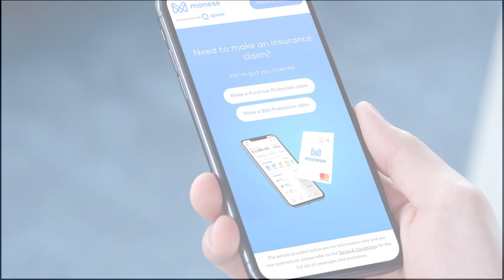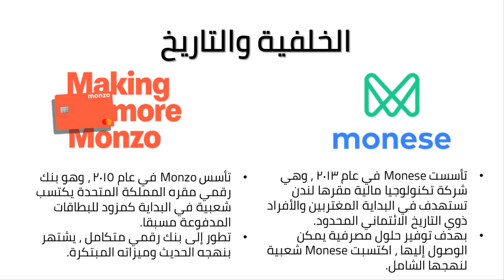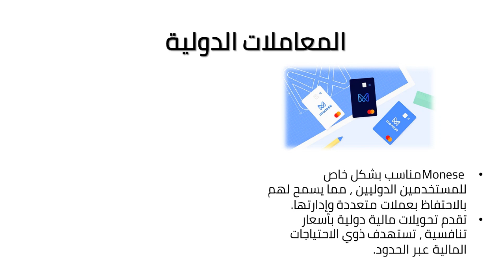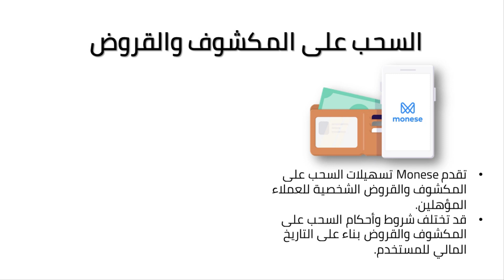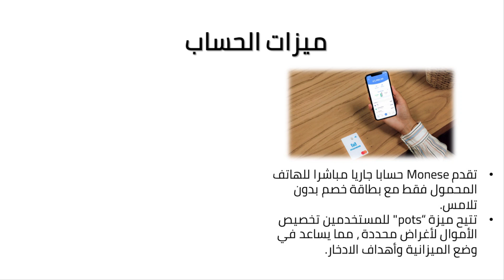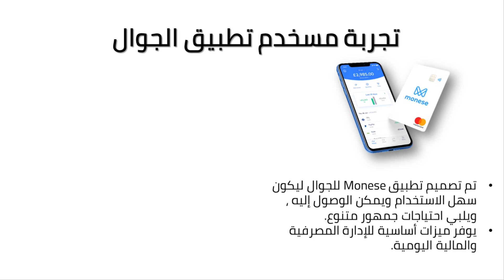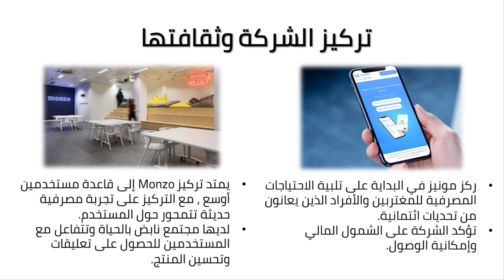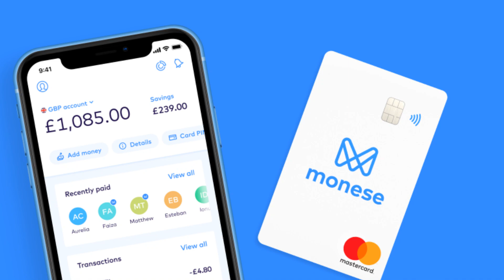Monese vs Monzo أيهما أفضل من حيث الفوائد والرسوم؟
في هذا الفيديو، سنقارن بين بنك Monese وبنك Monzo من حيث الفوائد والرسوم. كلاهما بنوك رقمية بريطانية تقدم خدماتها للعملاء من جميع أنحاء العالم، بما في ذلك العرب.

في هذا الفيديو، سنغطي النقاط التالية:

مقارنة بين فوائد بنك Monese وبنك Monzo
مقارنة بين رسوم بنك Monese وبنك Monzo
أيهما أفضل من حيث الفوائد والرسوم؟
إذا كنت تبحث عن بنك رقمي بريطاني يوفر لك أفضل قيمة، فهذا الفيديو هو لك.

في بداية الفيديو، سنقدم مقارنة بين فوائد بنك Monese وبنك Monzo. سنذكر لكم بعض المزايا التي يقدمها كل بنك، مثل:

بطاقة ائتمان مجانية
إمكانية استخدام الحساب في جميع أنحاء العالم
إمكانية إجراء التحويلات المالية مجانًا
إمكانية الحصول على مكافآت على المشتريات
بعد ذلك، سنقدم مقارنة بين رسوم بنك Monese وبنك Monzo. سنذكر لكم بعض الرسوم التي يفرضها كل بنك، مثل:

رسوم السحب النقدي من أجهزة الصراف الآلي
رسوم التحويلات المالية إلى خارج المملكة المتحدة
رسوم فتح الحساب
في النهاية، سنقدم لكم إجابة على السؤال: أيهما أفضل من حيث الفوائد والرسوم؟

إذا كان لديكم أي أسئلة حول بنك Monese أو بنك Monzo، فيمكنك طرحها في التعليقات أسفل الفيديو.

Monese: يُعتبر Monese معروفًا بقبوله للعملاء الذين قد يجدون صعوبة في فتح حساب بنكي في البنوك التقليدية. يمكن تسجيل العميل بسهولة عبر التطبيق ويحصل على حساب معرفي فوري.
Monzo: يتيح Monzo أيضًا التسجيل بسهولة عبر التطبيق، ولكنه يقدم خدماته أساسًا للعملاء في المملكة المتحدة وبعض البلدان الأوروبية.
بطاقة الدفع:

Monese: تقدم Monese بطاقة الدفع المسبقة Mastercard، حتى لو لم تكن لديك حسابا بنكيا رسميا.
Monzo: يُقدم Monzo بطاقة دفع Mastercard Debit متصلة بحساب العميل.
التحويلات الدولية:

Monese: يُمكن لعملاء Monese إجراء التحويلات الدولية بتكلفة منخفضة.
Monzo: يوفر Monzo خدمة تحويل الأموال إلى الخارج، ولكن التكلفة والخيارات قد تختلف.
رسوم الخدمات:

Monese: تقدم خدمات Monese بتكلفة تنافسية، ولكن هناك بعض الخطط التي تتضمن رسومًا شهرية.
Monzo: يُقدم Monzo خدماته بدون رسوم شهرية، ولكن يمكن أن تطبق بعض الرسوم في حالات معينة.
خدمات الحساب:

Monese: يقدم Monese خدمات الحساب الجاري وخدمات الحسابات الشخصية والتجارية.
Monzo: يقدم Monzo خدمات الحساب الجاري ويشمل أيضًا خدمات مثل التوفير التلقائي وتقارير النفقات.
التطبيق وتجربة المستخدم:

Monese: يعتبر تطبيق Monese سهل الاستخدام ويوفر تجربة مستخدم بديهية.
Monzo: يحظى تطبيق Monzo بشعبية كبيرة بسبب واجهته البسيطة وميزاته المتقدمة.
يجب على المستخدمين الاختيار بين Monese و Monzo بناءً على احتياجاتهم الفردية ومتطلباتهم المالية.

Monese و Monzo هما اثنان من البنوك الرقمية المشهورة التي تقدم خدمات مصرفية عبر الإنترنت. إليك مقارنة بسيطة بينهما:

1. التأسيس والمقر:

Monese تأسست في عام 2013، بينما تأسست Monzo في عام 2015.
Monese مقرها في لندن، في حين أن Monzo أيضًا مقرها في لندن.
2. حسابات العملاء:

Monese تستهدف عادة الأفراد الذين يحتاجون إلى حساب بنكي بسرعة، بما في ذلك الأشخاص الذين يعيشون في بلدان أوروبية مختلفة.
Monzo تقدم خدماتها للعملاء في المملكة المتحدة، وهي تستهدف خاصةً الشبان والشابات.
3. البطاقات:

Monese تقدم بطاقات مدفوعة مسبقًا وحسابات بنكية مميزة مع رسوم ثابتة.
Monzo تقدم بطاقات ائتمان مسبقة الدفع وحسابات جارية بدون رسوم أساسية.
4. الرسوم:

Monese تفرض رسومًا على بعض الخدمات، ولكن توفر حزم تسعير مختلفة.
Monzo تتيح للعملاء الوصول إلى معظم الخدمات مجانًا، وتعتمد على الدعم من الرسوم الاستخدامية الاختيارية.
5. الخدمات الإضافية:

Monese تقدم خدمات مصرفية أساسية مع تركيز على تحويل الأموال بين البلدان.
Monzo تقدم تحليلات مالية مفصلة، وخدمات إدارة المال، ودعم مميز من خلال التطبيق.
6. التوجيه الجغرافي:

Monese موجهة إلى الأشخاص الذين يعيشون في بلدان أوروبية مختلفة وتوفر حسابات متعددة العملات.
Monzo تخدم العملاء في المملكة المتحدة بشكل رئيسي، ولكن يمكن استخدام بطاقاتها أيضًا في الخارج.
تذكر أن هذه المعلومات قد تتغير مع مرور الوقت، ويفضل دائمًا التحقق من موقع البنكين للحصول على معلومات أحدث.

Monese و Monzo هما اثنان من البنوك الرقمية المعروفة التي تقدم خدمات بنكية عبر الإنترنت. إليك مقارنة بينهما في عدة جوانب:

التأسيس والموقع:

Monese تأسست في عام 2013 وتقدم خدماتها للمقيمين في الاتحاد الأوروبي.
Monzo تأسست في عام 2015 في المملكة المتحدة وكانت تستهدف السوق المحلية في البداية.
الحسابات:

Monese توفر حسابات بنكية متعددة العملات تسمح للعملاء بالقيام بتحويل العملات بسهولة.
Monzo تقدم حسابات جارية تأتي مع بطاقة Mastercard وتشمل ميزات إدارة النفقات.
الرسوم والتكاليف:

تختلف الرسوم في كل من Monese و Monzo وتعتمد على نوع الحساب والخدمات المقدمة.
البطاات:

Monese تقدم بطاقات مدفوعة مسبقًا وبطاقات ائتمانية.
Monzo تقدم بطاقات Mastercard مرتبطة بحساباتها.
التحويلات الدولية:

Monese تتيح للعملاء إرسال واستلام التحويلات الدولية بتكلفة تنافسية.
Monzo تقدم خدمات للتحويل الدولي مع رسوم محددة.
التطبيق والتكنولوجيا:

كلا البنكين لديهما تطبيقات محمولة مستخدمة بشكل واسع لإدارة الحسابات وإجراء عمليات مصرفية.
الأمان:

يضع كل من Monese و Monzo تأكيدًا كبيرًا على أمان الحسابات والمعاملات.
الدعم العملاء:

كل من Monese و Monzo تقدم دعمًا عملاء عبر الإنترنت ومن خلال التطبيقات المحمولة.
يجب أن يتم اختيار البنك الذي يلبي احتياجات الفرد بشكل أفضل، ويفضل دائمًا قراءة الشروط والأحكام ومراجعات المستخدمين للتأكد من أن الخدمات تتناسب مع التوقعات الشخصية.

3 / 3